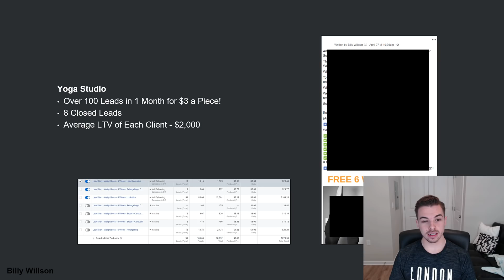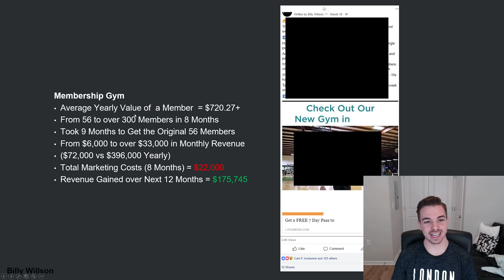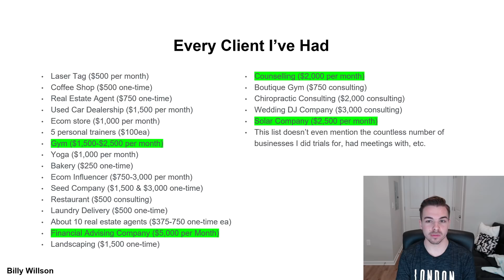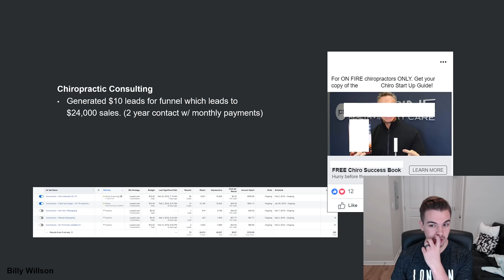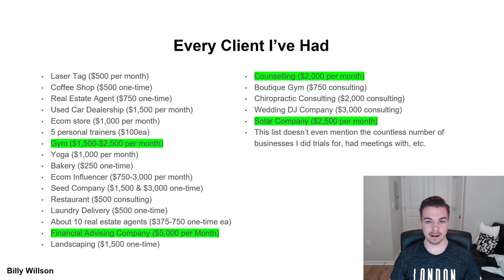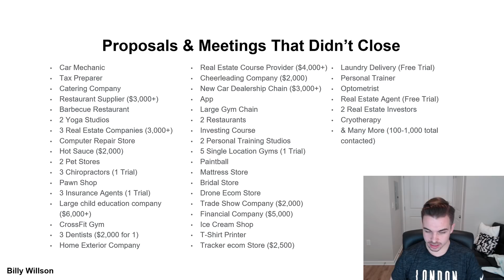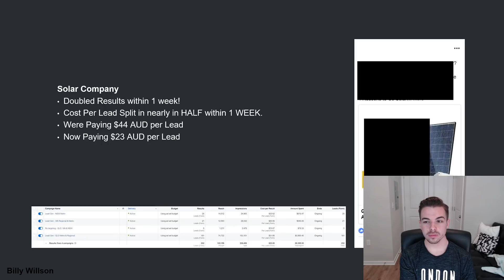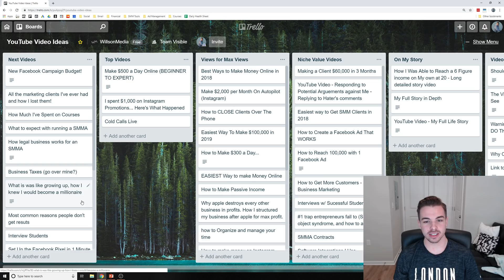All The Marketing Clients I've Had & How I Lost Them [ Social Media Marketing Agency ]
In this video, I share all the ways I lost my previous social media marketing / Facebook Ad management clients. This is something I've never seen anyone else share before so I thought you guys might enjoy and hopefully, you can learn from some of my mistakes!